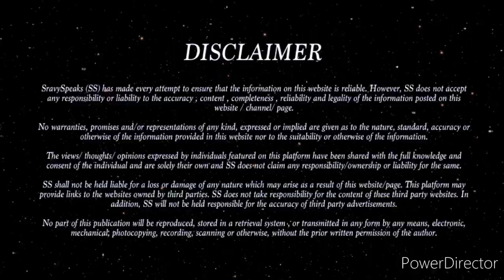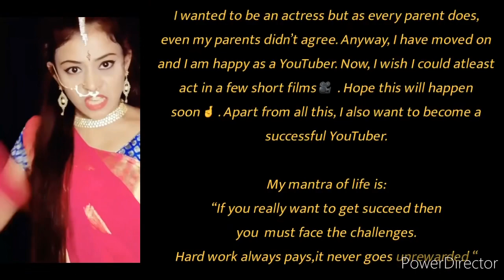Ministory-23 | Ft. UrsPratyusha | SHA TRICX | Video Creator &YouTuber 🤩 |Ministories By SravySpeaks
MiniStoriesBySravySpeaks * 23
Pratyusha Pradeep🌟

Watch full story on our YouTube channel SravySpeaks (SS )

Her profile , IG ID & YouTube Channel ID
About her profession ❤️
About Her childhood❤️
About her passion towards dance and acting♥️
Her family support♥️
Her future plans, dreams & her mantra of life 🤘❤️
Mashup of her acting clips😍❤️

Personally after the mini talk /interview/ Q&A (whatever u call),I  felt she is a pretty woman with lots of talent✌️ and very humble woman 👩 🙌. I mean she is just adorable and a very good inspiration to all the ladies out there who wanna move towards their passion regardless of their marital status❤️.
In her YouTube channel she is sharing her genuine experiences about her healthcare , skincare and also creating interesting content with her acting skills 🌟.
More power✊ & Best wishes to you, sis♥️.
Urs, Sravyspeaks🦚

Follow : @sravy.speaks  for many more interesting MiniStories ✍️🦚.

SHA TRICX